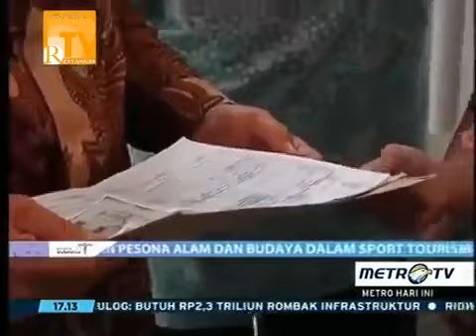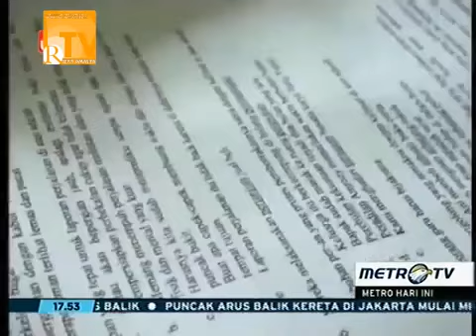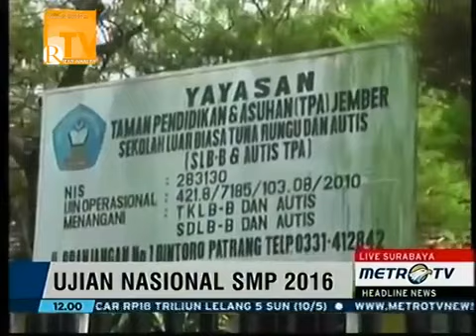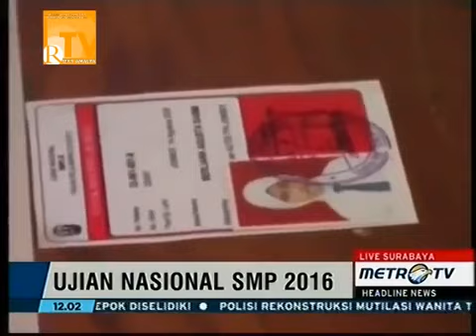Berita 12 Mei 2016 Gerindra & PDIP Keroyok Ahok Jokowi Ingatkan Daerah Segera Belanjakan APBD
Sekretaris Jenderal Partai Gerindra, Ahmad Muzani, mengungkapkan Dewan Pimpinan Pusat (DPP) masih menunggu sikap Dewan Pimpinan Daerah (DPD) DKI Jakarta untuk menentukan kandidat yang layak diusung dalam Pemilihan Gubernur di Ibu Kota itu tahun depan. Kandidat tersebut akan menantang calon petahana Basuki Tjahaja Purnama, mantan kader Gerindra yang kini memilih maju sebagai calon perseorangan (independen).
"Kita masih menunggu detail lebih lanjut dari DPD DKI," kata Muzani Senin malam. Muzani menjelaskan, DPP partai pimpinan Prabowo Subianto itu menunggu masukan dari DPD DKI terkait kandidat yang sudah mendaftar. "Tentu saja kita akan mendengar pikiran dan pandangan yang berkembang, meski keputusan itu bisa berbeda kita tetap dengarkan," ujar dia.
Mengenai koalisi dengan partai lain, lanjut Muzani, bukanlah hal yang tabu dalam sebuah pemilihan kepala daerah. Menurut dia, komunikasi politik terkait Pilkada DKI 2017 dengan partai-partai lain terus dilakukan.
"Dalam politik, semua terbuka. Tetapi, sekali lagi, komunikasi kita dengan partai-partai lain baik. Dengan PKS, PKB, PAN, PDIP dan yang lain kita baik-baik membicarakan tentang Jakarta," kata dia.
Mengenai kabar mengulang kesuksesan lama saat berkoalisi dengan PDIP pada Pilkada DKI 2012, Muzani tertawa kecil. "Komunikasi kita bagus dengan semua. Kita lihat nanti," kata Muzani.
Sebelumnya Ketua DPD Gerindra DKI Jakarta, Muhammad Taufik, menegaskan partainya akan menetapkan pasangan calon gubernur DKI Jakarta pada Juni 2016.
Menurut Taufik, saat ini Gerindra telah memiliki sejumlah calon untuk menandingi Ahok. Sudah muncul tiga nama, yaitu Sjafrie Syamsuddin, Sandiaga Uno, dan Yusril Ihza Mahendra.

“Sekarang tiga orang itu dalam sorotan tajam kami. Kalau tidak ada apa-apa (masalah), akhir bulan Mei ini kami sampaikan kepada DPP untuk diputuskan pada Juni,” ujar Taufik beberapa waktu lalu.